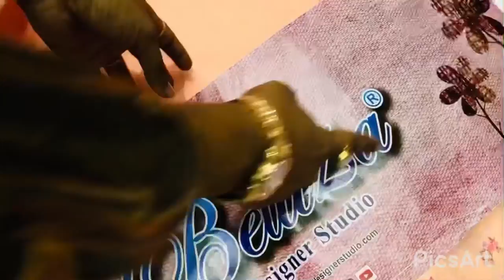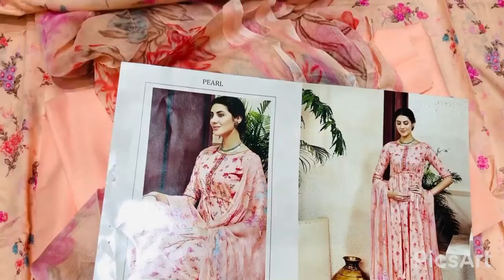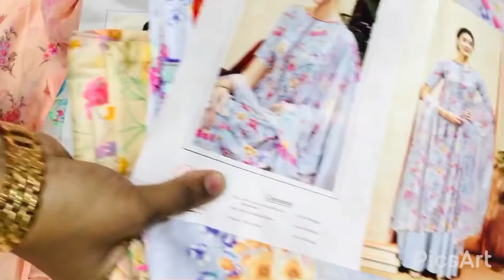সুতি ড্রেস ॥ by Sultana’s Outlet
ক্যাটালগ সুতি ড্রেস👗

থ্রিপিছ মেটেরিয়াল :-
👉🏻 জামা:- ১০০% পিওর অরবিন্দু কটন সাথে বুকে ফিক্স এমব্রডারি ডিজাইন করা ।
👉🏻 প্যান্ট:- পিওর কটন ।
👉🏻 ওড়না:- পিওর ব্যামবার্গ সফট শিফন
পাকা রং গ্যারান্টি আর সেরা ব্রান্ডেড কোয়ালিটির কাপড়🤗
ড্রেসটি রেগুলার বেস ব্যাবহার প্রযোজ্য আর অনেক আরামদায়ক 🤩

👉🏻অর্ডার করতে আমাদের পেজে ছবি সহ ইনবক্স করুন আপনার নাম আর ফোন নাম্বার দিয়ে 👩🏻‍💻👨🏻‍💻
আমাদের পেজটি ভিজিট করুন ভালো লাগলে Like, Follow করে (See First) অপসনটি অন করে All Notification অন করে রাখুন ❤️💙💜
👉🏻পেজ লিংক :-

আপনারা আমাদের অনলাইন পেজে বা সরাসরি শপে আরো পাবেন :-
👉🏻 ইন্ডিয়ান ও দেশীয় আতের কাজের শাড়ি ,🥻🥻
👉🏻এন্ডিয়ান ড্রেস আর দেশীয় হাতের কাজের ড্রেস 👗
👉🏻ইন্ডিয়ান কপার,AD Stone,জয়পুরি,City Gold রকমের দারুন সব জুয়েলারি 💍👑
👉🏻দেশীয় যশোর স্টিচ এর নকশিকাঁথা
👉🏻 ইন্ডিয়ান স্কার্ট
👉🏻 অরিজিনাল ইন্ডিয়ান সকল কসমেটিকস
আইটেম🧴
👉🏻মেকআপ আইটেম💄
👉🏻বিভিন্ন রকমের পার্স 👜 👛

🚚আমরা বাংলাদেশের যে কোন প্রান্তে
👉🏻সুন্দরবন ও
👉🏻এস-এ-পরিবহন কুরিয়ার
এর মাধ্যমে পন্য ডেলিভারি করে থাকি

🛍হ্যাপি শপিং পাশে আছি সততা আর বিস্বাস নিয়ে আপনাদের প্রয়োজনীয় নানান রকমের পন্য নিয়ে 🛍
By Sultana’s Outlet 🏬